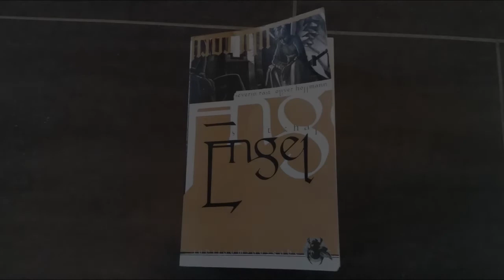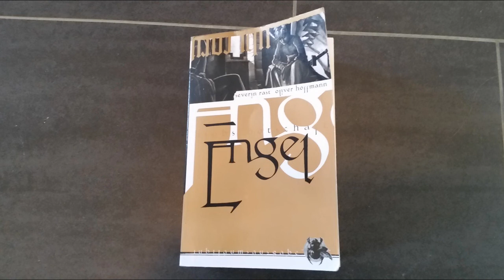[Lesung] Engel: Hiobs Botschaft - Brandland - Kapitel 11.2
3. überarbeitete Neuauflage 2004